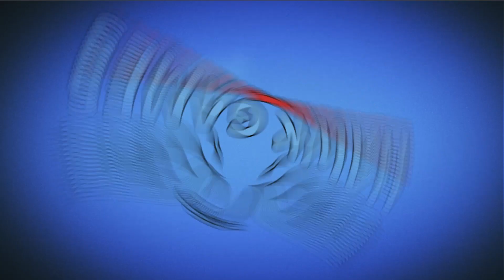Fruit Nibblers Level 944 - 3 Stars Walkthrough, No Boosters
From the creators of ANGRY BIRDS comes a DELICIOUS NEW matching game with CUTE characters and FRESH and FRUITY puzzle gameplay. Meet the NIBBLERS – your fishy friends who only want to eat YUMMY fruit – ALL the yummy fruit! Om nom nom!
All fun and games right? Woohoo! Fruit party over here! Well, the island’s reptilian inhabitants are not too happy about our group of aquatic party animals gobbling up all their fruit, and they’ll try to stop them at all turns. It’s up to you to use the Nibblers’ special powers to keep a steady supply of fruit flowing and elude those pesky lizards in this soggy saga!

~~ Hawk Games